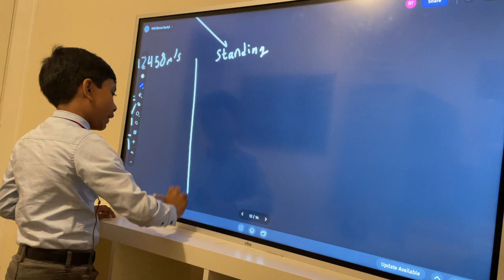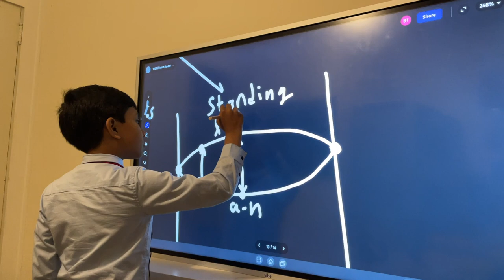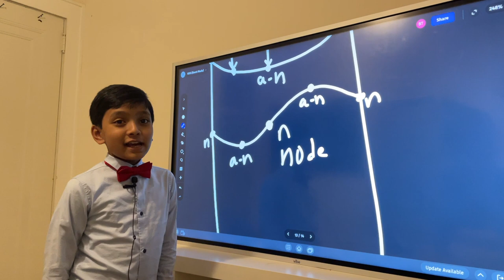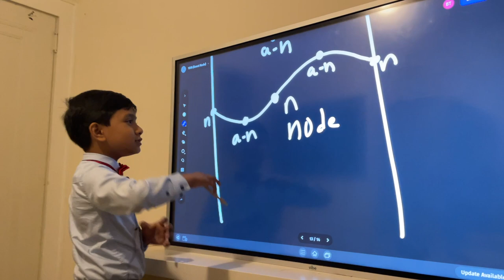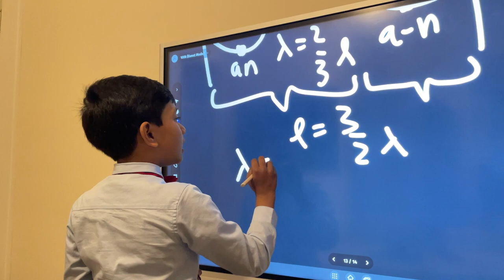Waves III | Prof. Soborno Isaac Bari